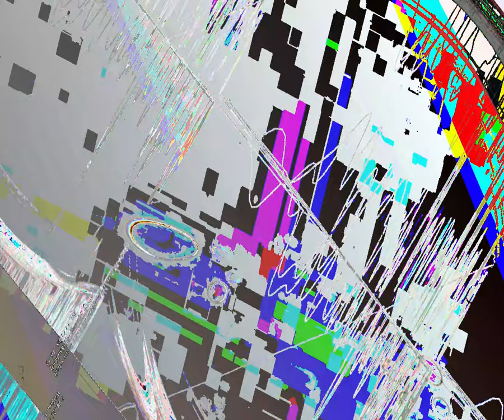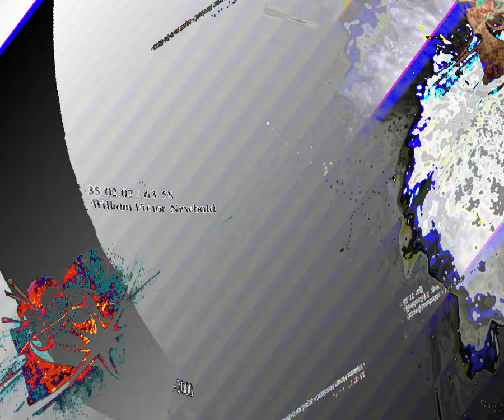[EPILEPSY WARNING] Movie 23 08 27 03h28m25s